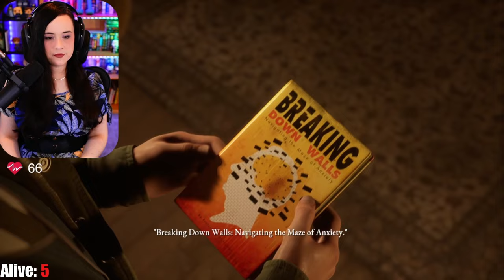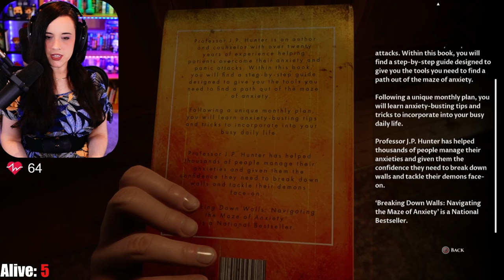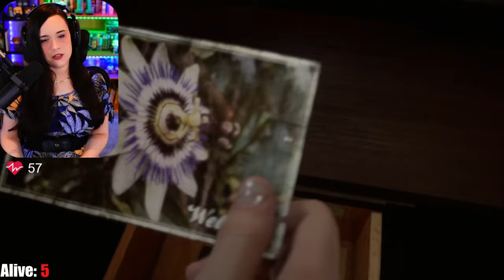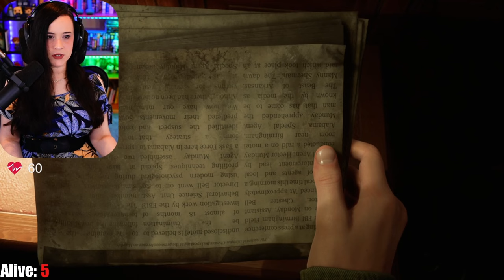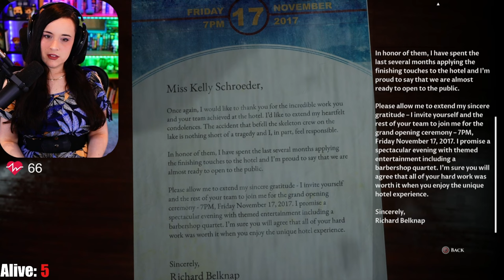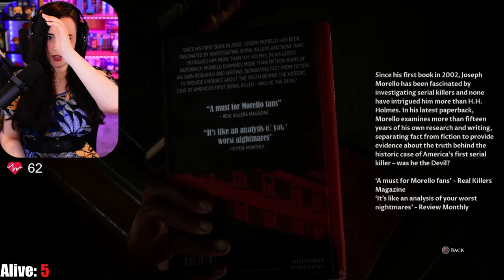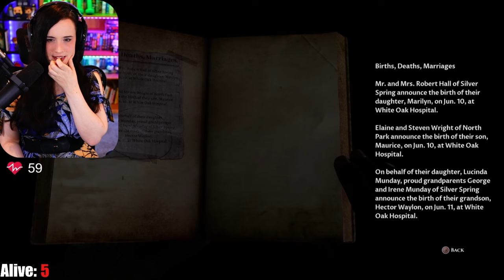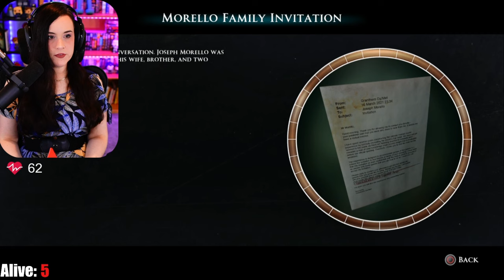Erin is the CUTEST! - The Devil in Me - First Playthrough! - Part 2